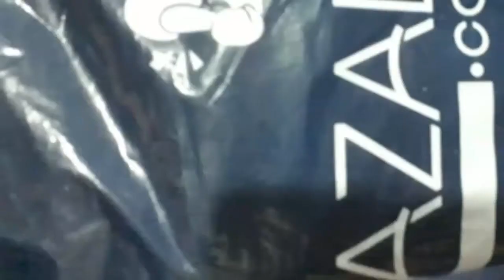UNBOXING GIMBAL FUNSNAP CAPTURE 2 | LAZADA ONLINE SHOP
Lazada price: 2,605.00
Including shipping fee
Items arrived safe with bubble wrap
unboxing from lazada
gimbal stabilizer good for vlogging